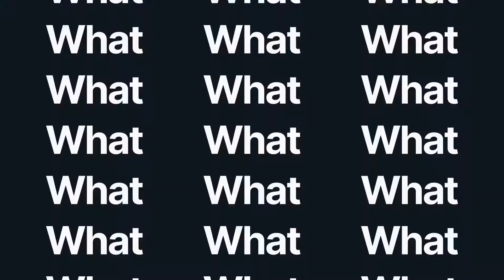Smooth Typography Intro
Smooth Intro – Typography Opener An After Effects template to create a modern, stylish and trendy intro or promotional video. Smooth and dynamic motion design will grab the attention of your viewers, quickly and effectively tell them about your business, event or service.

This template included two versions (Full HD and Instagram Format Resolutions) and suitable for creating a video for your TV or YouTube channel, or your IGTV channel and Instagram reels. The project is very well organized, simple and easy to use